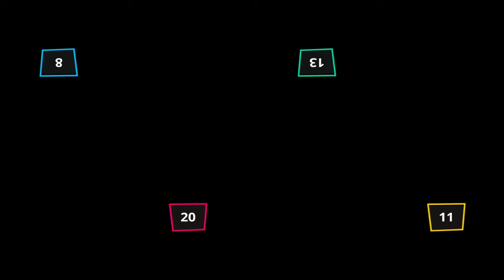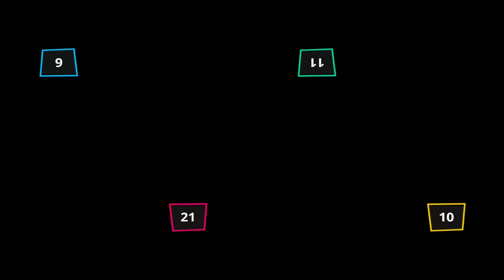The Stickman Party 1 2 3 4 Unlock All Hats / All Cars / All Tanks / All Efects Max update Gameplay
Hello everyone today we play the MINIGAMES tournaments in Stickman Party in PRO Mode !